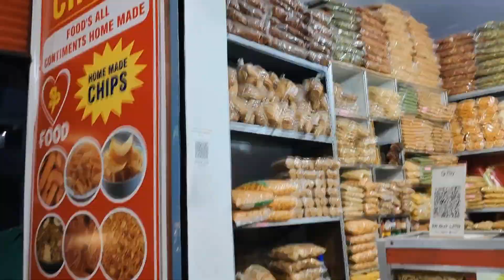||फिर से ग्राफिक हॉस्पिटल जाना पड़ा पूरा दिन लग गया||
Hope you will shower some love & Respect as you were giving me on facebook,nstagram

Thanku 🙏🙏